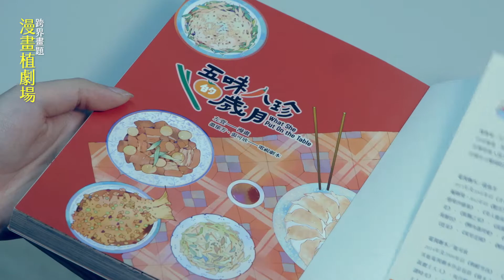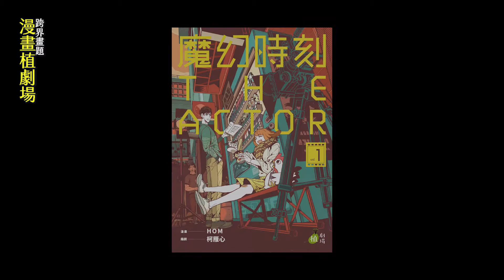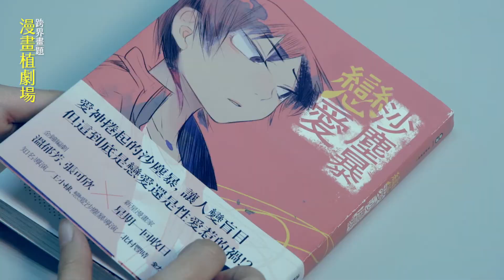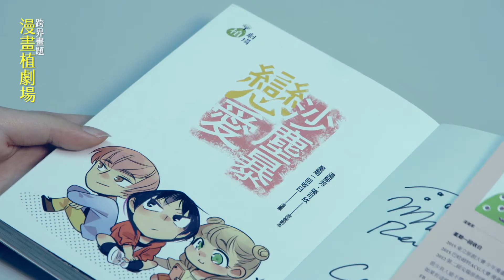CCC創作集復刊試刊號 跨界畫題-漫畫植劇場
好久不見！《CCC創作集》即將復刊，首先會以「試刊號」的形式與大家重逢！
試刊號將以近兩年臺灣漫畫的大事件「漫畫植劇場」作為年度報導專題，封面由 左萱操刀，巧妙將《五味八珍的歲月》漫畫版阿春與傅培梅請入攝影棚，邀請大家一起來看看看電視劇 x 漫畫如何迸出新滋味！當然，也絕不能忽略堅強的漫畫連載陣容， 張季雅、 AKRU、 KoKai 、Kinono、 ROCKAT搖滾貓……人氣畫家紛紛回歸！除了熟悉的好味道，61Chi也將帶來獨特作品，請大家拭目以待！